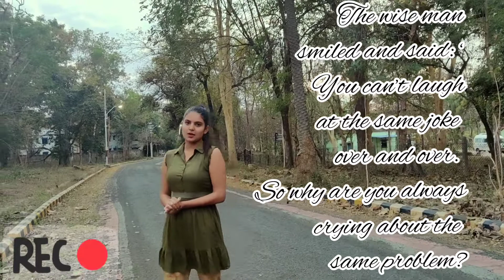SHORT INSPIRATIONAL STORY